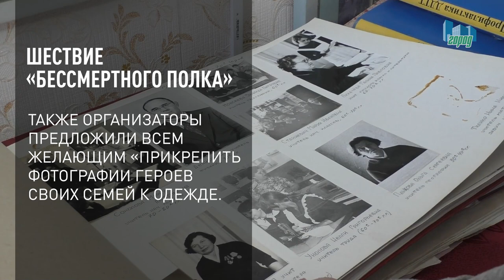Шествие «Бессмертного полка»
Традиционное организованное шествие «Бессмертного полка» в 2023 году проводить не планируется. Организаторы «решили уйти от формата одной улицы и одной площади, а пойти шире». Традиционный формат решили расширить до того, чтобы в течение всего дня россияне  чтили память героев.

В акции смогут принять участие автомобилисты.  Им предложили разместить празднично украшенные портреты ветеранов на задних или боковых стеклах авто. Также организаторы предложили всем желающим «прикрепить фотографии героев своих семей к одежде. И не расставаться с ними в течение всего дня».

В 2020 и 2021 годах «Бессмертный полк» проводили в онлайн-формате из-за коронавируса. В 2022 году шествие прошло в традиционном формате.

Смотри нас в эфире и онлайн!